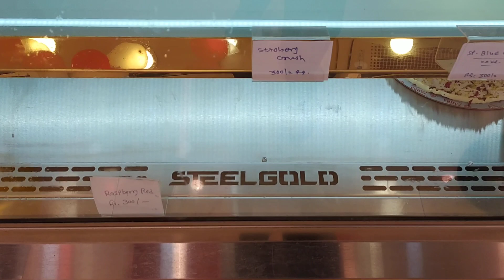STEELGOLD Display Equipments Pvt. Ltd. Contact : +91 8866766662/886676666 3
Yes. We are done. Complete Order With Customer's 100% Satisfaction.

Cake Display Counter, Sweet Display Counter, Bangali Sweet Display Counter Static Cold, Hot Counter for Samosa Kachori, Namkeen Display Counter, Cash Counter Complete Show Room Setup.